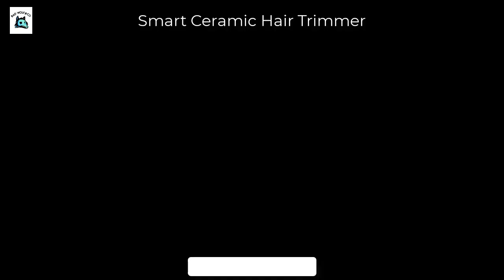Intelligent & Smart Ceramic Hair Trimmer For Men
NOTICE: Don't be worried about the virus-outbreak we are still shipping orders and orders are being delivered every day.

The Virus can only last on surface for 72 hours our delivery times are between 5-15 days, all of our parcels are being checked so feel free to SHOP WITH CONFIDENCE.

About the Product:

Nano Ceramic Cutter Head The hardness of nano-ceramics is 1.6 times that of ordinary stainless steel.

The surface smoothness is smaller than that of stainless steel.

Therefore, when the hair clipper is running at high speed, the noise generated by the ceramic cutter head will be lower and it will not generate heat.

Working noise is less than 55db. Variable Frequency Power, Two Speed Control The ENCHEN Boost hair clipper adopts frequency conversion technology, and with the powerful 280 type motor, it provides two-speed power flexible switching to meet the needs of different hair types.

The normal starting speed is 4500 rpm for normal hair, long press the switch button. Instantly activates the “Turbo” speed mode, with a powerful output of 5800 rpm, making it easy to cut thick hair.

ESM Intelligence Prevent Pulling Hair ESM (Energy Smart Manager) is the brain of ENCHEN products.

It has two large modules of energy management and motor mastering, which can guarantee high speed operation and no hair pulling when the battery is low. During the charging process, the ESM will activate multiple guarantees to extend battery life and ensure safe charging. In addition, Boost’s indicator system can accurately display the status of low battery, charging, and full power.

The parts that contact the skin with the cutter head and the positioning comb are rounded to ensure safety and comfort during hair cutting. The hair clipper head consists of a movable cutter and a static cutter.

It can safely contact the cutter head at any angle during the working process.

BAD WOLF & CO PRIME BENEFITS
Bad Wolf & Co started as a small family business in 2008 and has been founded on the belief that everyone should have a PRIME, trustworthy, secure, and valuable choice of online shopping.
Our website is totally designed for fast and secure ordering. Each customer benefits from our Buyer Protection and each order comes with its own Tracking Number.

Our checkout it's using secure socket layer technology (SSL Enabled) and it's trusted by all major web browsers. When checking out, all of your payment information is kept safe and secure.

First time on our website? We would love to have you part of our family. Here's how our customer benefits from us:

• Hand-picked Good Quality Items
• Risk-Free Buyer Protection
• Logistics/Tracking Numbers
• Lowest Price While Keeping The Quality
• 100% Secure Checkout (SSL Enabled)
• Stress-Free Returns & Exchanges